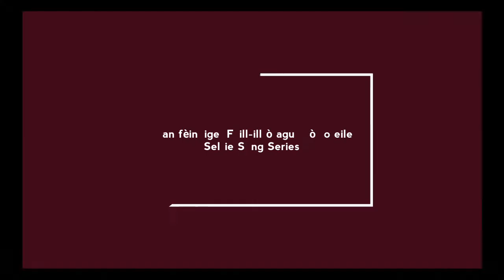Selfie Song: Fàill-ill-ò agus hò ro eile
Lyrics (as I learned them)

Fàill-ill ó agus hó ró eile,
A fhleasgaich dhuinn, nach ann duinn a dh'éirich.

Saoil sibh fhéin nach mi 'bha truagh dheth,
Feasgar foghair air achadh bhuana;
A h-uile té 's a fear fhéin ri gualainn,
'S mo leannan donn-sa air bhàrr nan cuantan.

Shiùbhlainn, shiùbhlainn, shùibhlainn fhéin leat,
Shiùbhlainn fada troimh choill nan geug leat;
'S nuair bha mi òg 's air bheagan céille,
Gur e do ghaol-sa a rinn mo léireadh.

Gheall mo mhàthair fàinne òir dhomh,
Gheall m'athair buaile bhò dhomh;
'S ged gheibhinn siud 's an saoghal mór leis,
Gu mór gum b'annsa leam gaol an òigeir.

'Phiuthair ghaolaich, déan gu réidh rium,
Cum an crodh is na laoigh bho chéile,
'S ged ghabh mi 'n poca 's ged dh'iarr mi 'n déirce,
Na cumaibh uam-sa mo rogha céile.

Dé nam faicinn thu seach a' bhuaile,
Sgealb mi 'n cuman is thilg mi 'bhuarach;
Chuirinn fhéin mo dhà làmh mu'n cuairt dhuit,
"S cò, a ghaoil, sin a chuamadh uam thu?"

Cinnidh sòbhraichean anns an Earrach,
Cinnidh ùbhlan air bhàrr nan meangan,
Bheir sud 'am chuimhne-sa póg mo leannan
'S a h-uile té dhiubh mar bhlas na meala.

What are “Selfie Songs”?

To sing a traditional Gaelic song correctly, you must learn it from a traditional recording, not from a commercial recording. Learning a song from a commercial recording is like learning a song like Mary Had A Little Lamb from a blues or jazz recording…rhythms, and melodies are often altered or changed entirely.

Purposes and ideas behind “Selfie Songs”:

1. To make my commercially-released songs available to people who want to learn them to the traditional melodies
2. Not meant to be polished videos
3. Meant to be informal and unscripted
4. Meant to be rough around the edges

“Selfie Songs” are short videos of around 4 minutes to share:

1. How I learned the song
2. The basic message of the song
3. Three verses and the choruses (first two verses and the last verse)
4. Any longer than 5 minutes is too long for uploading

Reasons:

1. If you’re confident in your Gaelic, you can take the full set of lyrics that I supply on the webpage and the melody in the video, and learn the song for free and with my blessing
2. If you want to have personal help and lessons with the entire song, I have a lesson packages price list available for my time

1. Scottish Gaelic language tutor
2. Scottish Gaelic language and traditional song tutor
3. Scottish Gaelic song tutor

*Regarding language tutor lessons, these lessons are for people who are already learning Scottish Gaelic and just want some extra help with what they are learning.